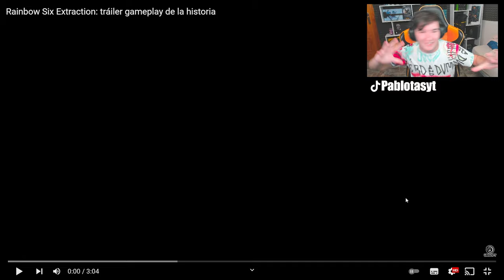TRAILER HISTORIA *Lore y Gameplay* RAINBOW SIX EXTRACTION - Pablotas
✅En este vídeo de Rainbow six EXTRACTION: Hoy tendréis toda la información sobre este nuevo título de Ubisoft Montreal editado por Ubisoft para PC, PlayStation 4 e PlayStation 5 y Xbox One. En este vídeo en concreto tenéis un UNBOXING de un PAQUETE EXCLUSIVO de Rainbow Six Extraction🔥

👉¿Qué es Rainbow Six Extraction? Es un nuevo shooter FPS de la saga Rainbow Six Siege con cooperativo de máximo 3 jugadores. Inspirado en la historia de OUTBREAK (El mejor evento que hemos tenido en la historia de Rainbow Six Siege)

Estos jugadores deberán sobrevivir a la infección de una amenaza alienígena que poco a poco va avanzando con el tiempo. En Extraction, Rainbow Six, nuestros operadores estarán bajo las órdenes de REACT. Su misión: Aprender sobre el enemigo, detener su propagación a toda costa... y no dejar a nadie atrás. Sus enemigos serán los ARQUEAS.
Todo tipo de alienígenas que serán letales contra cualquiera de nosotros.

El conocimiento, la cooperación y el enfoque táctico serán tus mejores armas contra esta letal amenaza.

► ¡Sígueme!